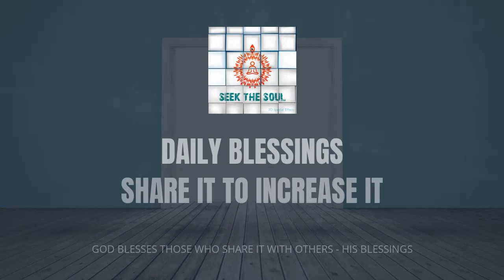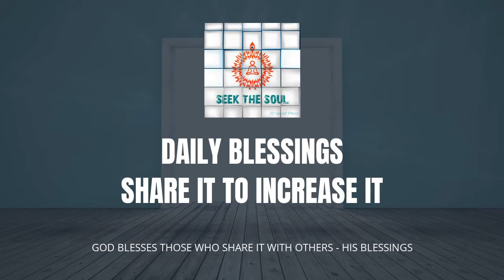वरदानों को मेहसूस करें हर दिन | हिंदी -11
ओम शांति
 दिव्य प्रेम
परम।